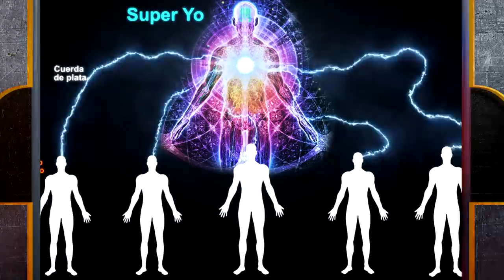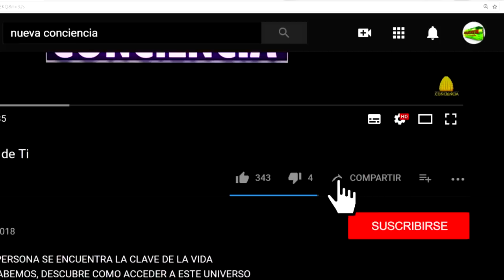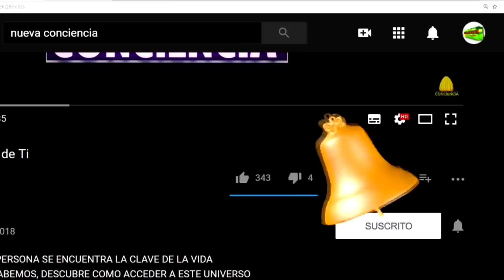Cosas que no sabías de tu YO SUPERIOR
NUESTRO YO SUPERIOR O NUESTRA ALMA TIENE INCREÍBLES FACULTADES, CONOCE ALGUNAS DE ELLAS